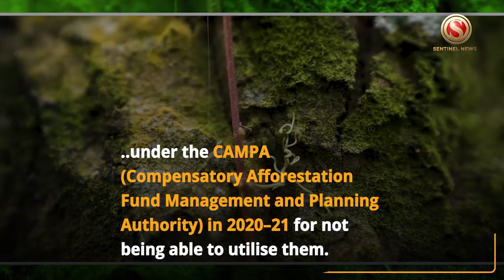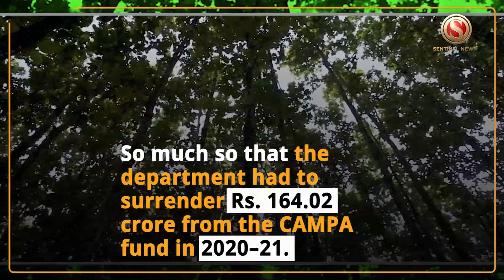Assam Environment and Forest Department Surrenders Rs 164.02 Crore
The State Environment and Forest Department had to surrender funds amounting to Rs 164.02 crore under the CAMPA (Compensatory Afforestation Fund Management and Planning Authority) in 2020–21 for not being able to utilise them.
According to the 2023-24 report of the Departmentally Related Standing Committee on Development (A) Departments of the Assam Legislative Assembly, under SOPD (State Owned Priority Development) schemes, the department could spend Rs 338.87 crore against the allocation of Rs 528.33 crore in 2019-20, Rs 163.94 crore against the allocation of Rs 438.52 crore in 2020-21, and Rs 591 crore against the allocation of Rs 770.66 crore in 2021-22.

 The forest cover in the state is 36.09 percent. The thrust areas of the department are conservation of rich biodiversity areas; eviction from forest land and erection of boundary pillars in vulnerable areas; conservation and management of protected area networks; arresting the degradation of forests; and reversing the trend by reforestation. To achieve these goals, the department receives funds under the SOPD schemes.

To increase forest cover and conserve biodiversity, the Assam Project on Forest Biodiversity Conservation (APFBC) and CAMPA have been underway since 2019. However, the department could not spend the amount in full. So much so that the department had to surrender Rs. 164.02 crore from the CAMPA fund in 2020–21.